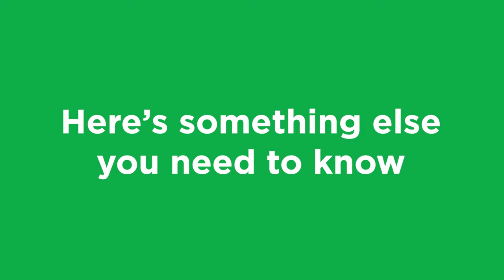Ontario's Potato Industry| Produce Made Simple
How many potatoes do you think are grown in Ontario per year? Watch to learn more about our massive industry.